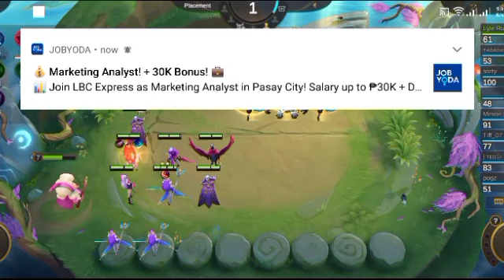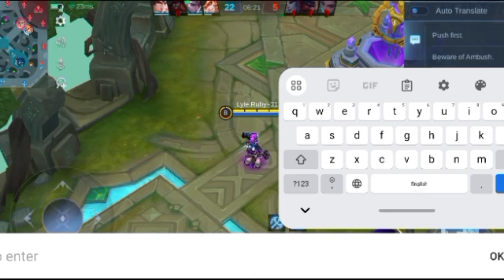Lenten drama 2024 "nahisalaag" holyweek drama special